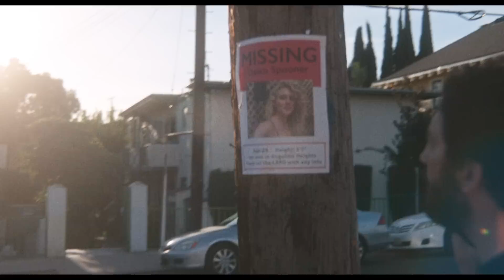THE MISTRESS Official Trailer (2023) Horror Movie HD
Newlyweds move into their dream home where they discover a collection of 100-year-old letters from a young woman who committed suicide after being abandoned by the owner of the home.